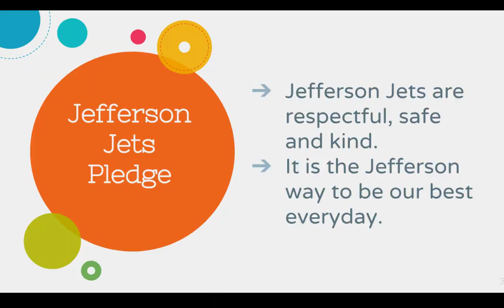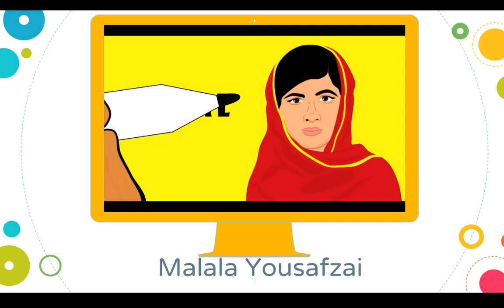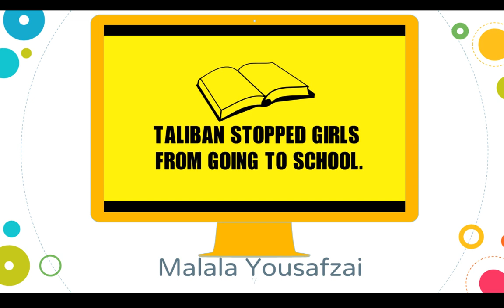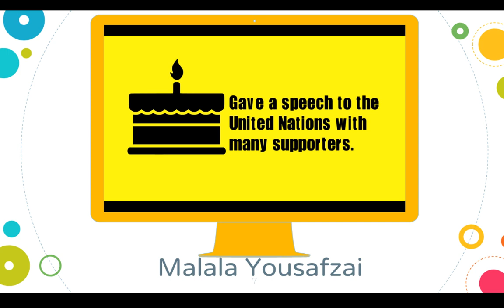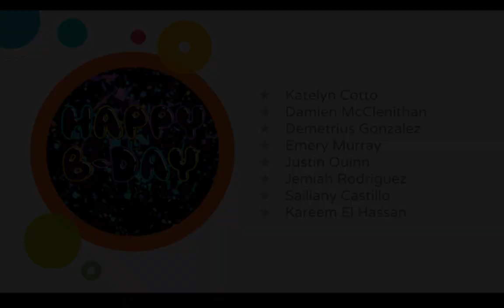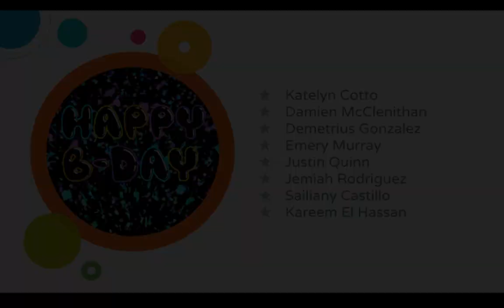Tuesday, March 5, 2019